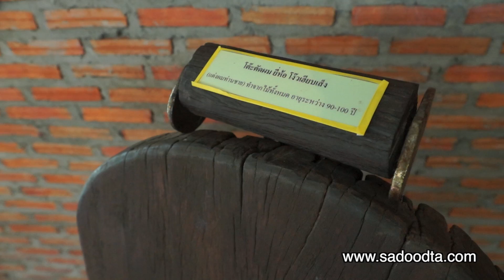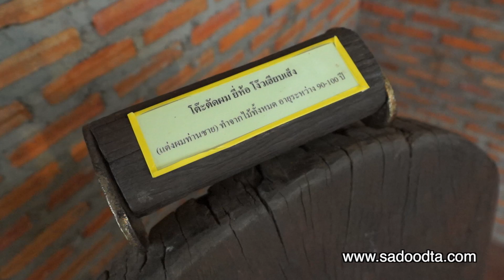เก้าอี้ตัดผมไม้เก่าแก่ ทรงสวยมาก (Barber wood chair)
เห็นเก่าอี้ตัดผมแบบนี้แล้วรู้สึกถึงความสวยงามของงานไม้ งานช่างสมัยก่อนที่ปราณีตกับงานช่างไม้มากๆ เก้าอี้นี้เป็นการสร้างด้วยไม้และเหล็กผสมกัน บางส่วนเป็นไม้ บางส่วนเป็นเหล็ก รุปร่างรูปทรงสวยงามมากแม้ว่าจะเก่าแก่อายุกว่า100ปีแล้วก็ตาม

คลิปนี้ถ่ายที่พิพิธภัณฑ์บุญตามทัน จังหวัดมหาสารคาม